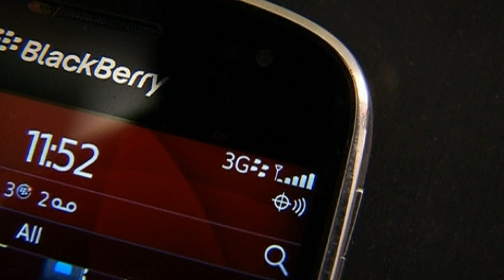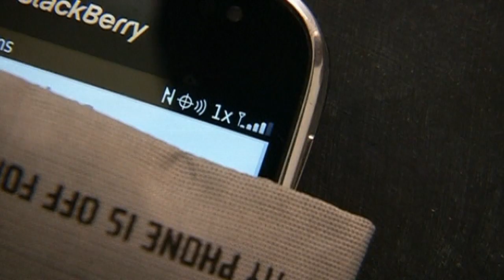Phonekerchief: A handkerchief for mobile phones is unveiled in New York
A product designer in New York has unveiled her Phonekerchief design, which can be wrapped around a mobile phone to stop cell signals. Report by Lauren Hood.